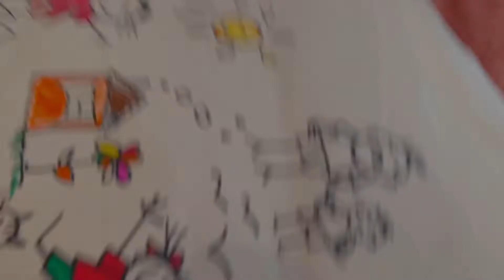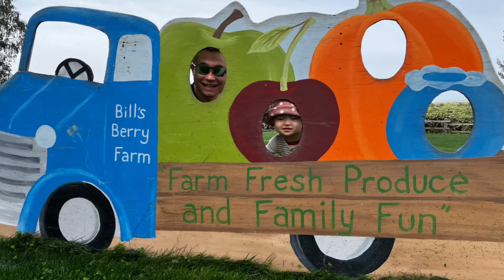September 2022｜ 溪和爸爸的超时长对话 ｜睡衣摆拍达人